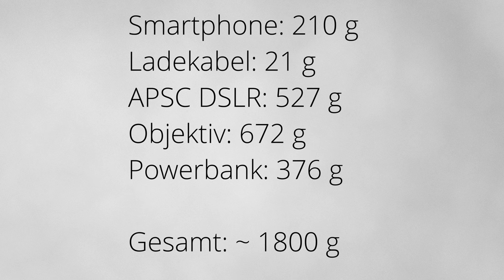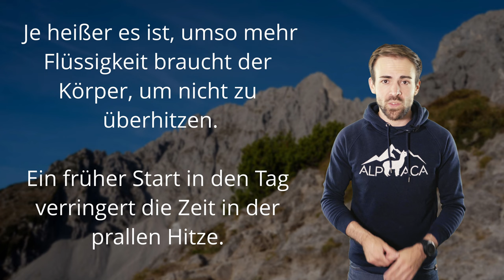Gewicht sparen beim Trekking und Wandern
Powerbank, Kamera, Trinken, Hygiene. Das alles hat ordentlich Gewicht. Aber manchmal hat man einfach mehr beim Weitwandern dabei als notwendig ist.

🔧 Meine Ausrüstung 🔧

Schuhe

Rucksäcke

Technisches

Zeitstempel:
0:00 - Einleitung
0:58 - Elektronik
4:36 - Hygiene
6:03 - Trinken